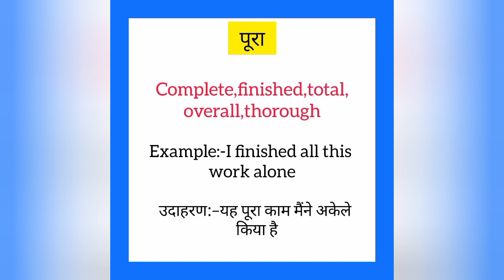Pura ko english mein kya kahate hain | पूरा को इंग्लिश में क्या कहते हैं | Complete meaning in hindi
Pura ko English me kya kahate hain
Pura को इंग्लिश में क्या कहते है

पूरा को इंग्लिश में complete कहते हैं
Pura ko English mein complete kahate hain